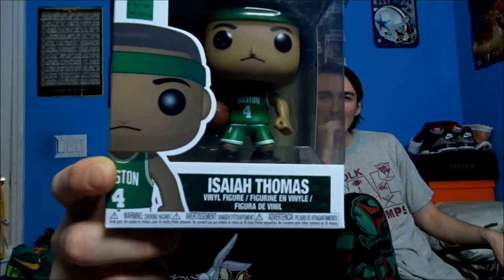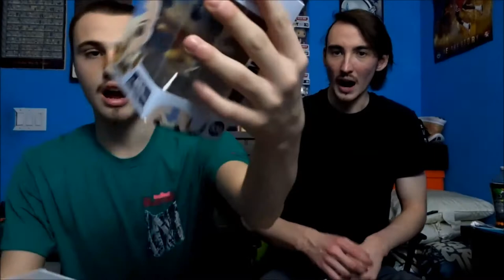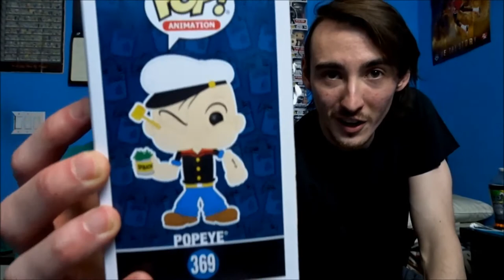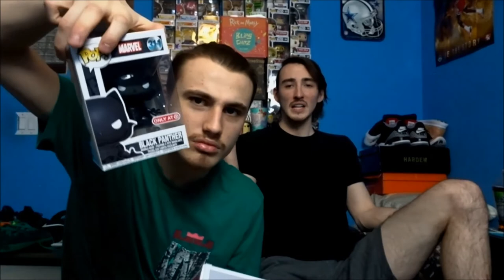POPS GALORE!!! HUGE POP FUNKO UNBOXING! Dragon Ball Super, Avatar The Last Airbender, and Many More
Today the Game Bois show off all their new POP's they got! Watch as they show off and unbox these new beauties. As always we hope you enjoyed, if you did please hit that like button below, subscribe if you are new, follow us on Instagram at GameBoisAllDay, and share the video with all POP lovers. Thanks for all the love and support and don't forget to keep on gaming!!!